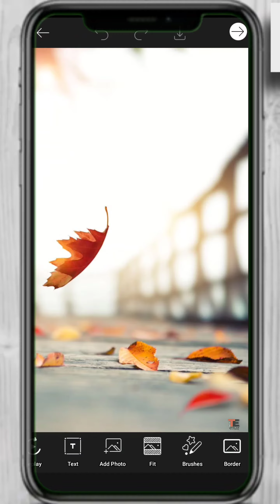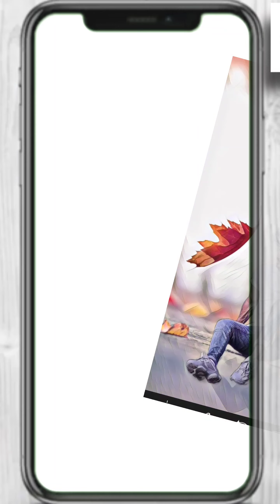PicsArt मे Photo को Paint कैसे करे || New Editing Tricks in PicsArt App || Editing only 60 seconds😉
√ Listen Guys 😉

Snapseed editing tutorial, Picsart editing tutorial, Autodesk sketch book tutorial,
Light-room app tutorial, Kinemaster tutorial, PixelLab tutorial,
After effect tutorial,
Like manipulation,
Action movies poster design,
Mix tape poster design,

Photo editing and many more that want to SHARE my whole experience with you if this is your first time on my channel, Please consider checking out my channel to see if this type of content is something that could help you out during your editing journey please SUBSCRIBE my channel

√ Description √

Picsart secret trick
picsart tutorial picsart photo editing hair editing in picsart Picsart Hair Editing picsart

manipulation picsart cb editing picsart hair picsart editing 2020 picsart editing tutorial step by step picsart editing videos hair edit in picsart

only. Copyright disclaimer under section 107 of the copyright Act 1976, allowance is made for x'"fair usex for purposes such as a use permitted by copyright statute that might otherwise be infringing.